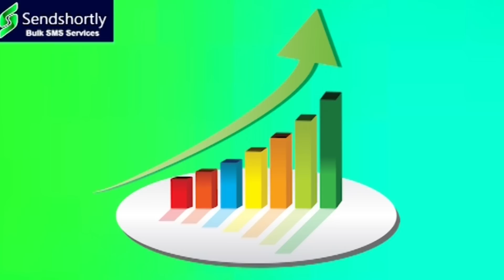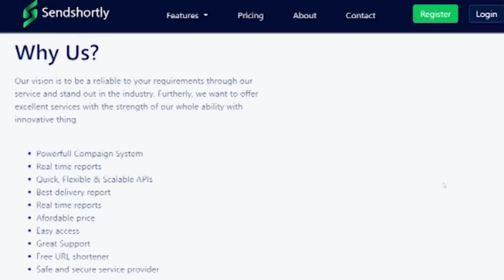బాతాల పోశెట్టిపై అదిరిపోయే సాంగ్..Part-2..|| TeenmarMallanna || QNews || QNewsHD